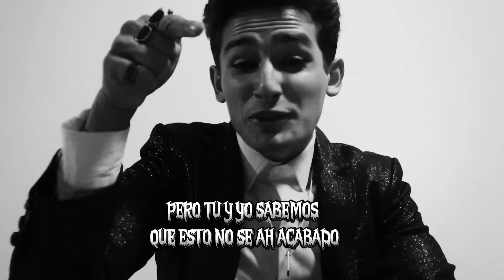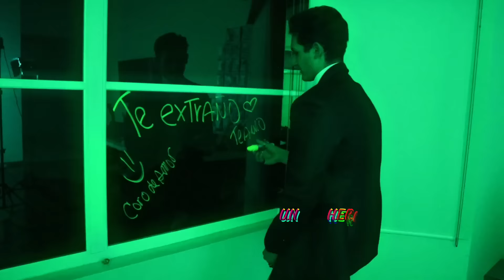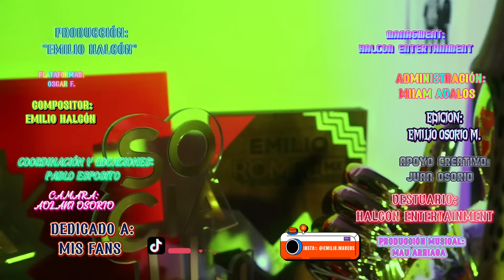EMILIO HALCÓN - K (Official Video)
Emilio Halcón – K  (Video Oficial)

FAMILIA! QUE LES VALGA MADRE LO QUE OPINEN DE USTEDES, LO IMPORTANTE ES AMAR PERROS. Dedíquenla y disfrútenla mucho.
Con todo el amor su Halcón preferido.

¡Escucha "K" en tu plataforma digital favorita

✍🏼Letra✍🏼

Todos mis amigos se fueron de fiesta
Yo me quedé en mi cuarto para pensar en ti
Porque prefiero acordarme de lo lindo que fuimos
A verte con otro wey por ahí

Me niego a olvidar tus besos sin frenos
Y esa última vez que hicimos el amor
Te voy a ser sincero, me duele hasta los huesos
Pero prefiero ser el tonto que jamás te olvido

Que digan lo que quieran
Porque ellos no han amado de la misma manera
Solo tú y yo sabemos lo que dolió
Decirnos adiós

Que piensen lo que quieran
Un corazón herido no lo cura cualquiera
Tú te fuiste, pero yo sigo en huelga
Por si regresas, amor

Por si regresas, por si regresas

Veo las historias que subes con canciones
Que te dediqué cuando éramos novios
No me digas que no son para mí
Porque es muy obvio

Tus amigas dicen ahora dicen que dejé de ser el indicado
Que ahora soy malo, que soy pasado
Pero tú y yo sabemos que esto no se ha acabado

Un shot por las penas, un shot por el amor
Un shot por la persona que rompió mi corazón
Un shot pa' las penas, un shot pal amor
Y este shot para mí por aguantar tanto dolor

Decirnos adiós

Y ya vi en tus historias que tú estás ahí
Pensándolo mejor, prefiero ir a pedirte que vuelvas
A volver a estar lejos de ti.